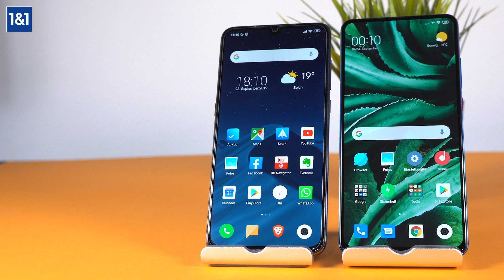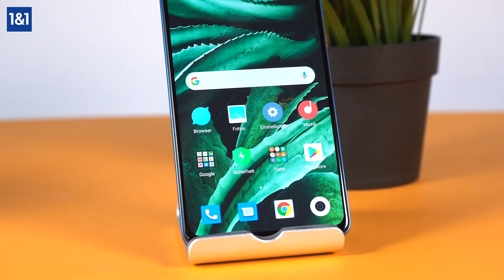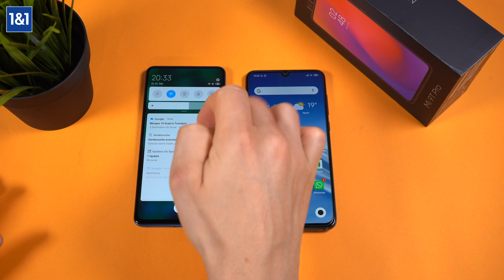Xiaomi Mi 9T Pro vs. Mi 9 im Vergleich (deutsch)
Xiaomi hat nach dem Mi 9 ein weiteres Modell vorgestellt: das Mi 9T Pro. Welches Smartphone besser ist und wo genau die Unterschiede liegen, zeigen wir im Vergleich.

Wir halten in diesem Video das Xiaomi Mi9 und das Mi9TPro nebeneinander und schildern im direkten Vergleich unsere Eindrücke. Dabei gehen wir vor allem auf die Größe des Displays, Design und die Kamera der beiden Smartphones ein.

Gibt es Fragen dazu? Dann ab damit in die Kommentare! Und wenn das Video gefallen hat, freuen wir uns natürlich über einen Like oder Share ;)